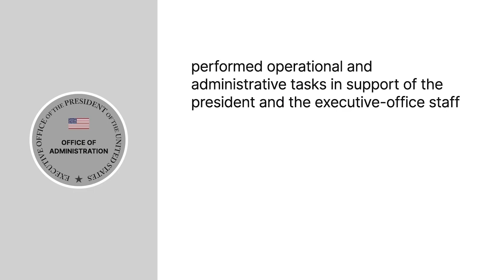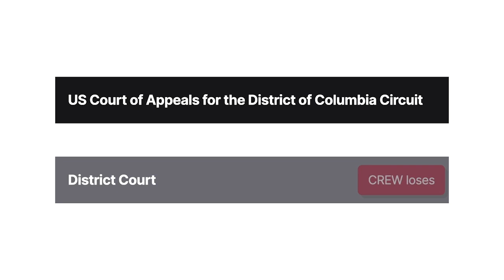Citizens for Responsibility & Ethics. v. Ofc of Admin. Case Brief Summary | Law Case Explained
Citizens for Responsibility and Ethics in Washington v. Office of Administration | 566 F.3d 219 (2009)

The Freedom of Information Act, or FOIA, allows members of the public to request access to federal agency records. But FOIA doesn’t cover all government entities. In Citizens for Responsibility and Ethics in Washington versus Office of Administration, the District of Columbia Circuit considered whether the Office of Administration had to respond to a FOIA request.

The Office of Administration, or O A, was a unit within the Executive Office of the President. O A performed operational and administrative tasks in support of the president and the executive office staff. Its responsibilities included personnel and financial management, data processing, library and records services, and office services. O A also supported certain entities that were not part of the executive office, like the Navy and the Secret Service, but only to the extent that those entities worked at the White House complex, serving the president and presidential staff.

O A discovered that some units in the executive office had lost millions of White House emails. Citizens for Responsibility and Ethics in Washington, or CREW, submitted a FOIA request to O A, asking for information about the missing emails. After the deadline for producing the records passed without O A’s compliance, CREW sued O A in federal district court.

O A initially agreed to a timeline for producing the records but then backtracked and told CREW that O A wasn’t an agency subject to FOIA. The district court allowed discovery regarding O A’s authority and functions. Thereafter, the district court granted O A’s motion to dismiss the complaint. CREW appealed to the District of Columbia Circuit.

Want more details on this case? Get the rule of law, issues, holding and reasonings, and more case facts

Have Questions about this Case? Submit your questions and get answers from a real attorney